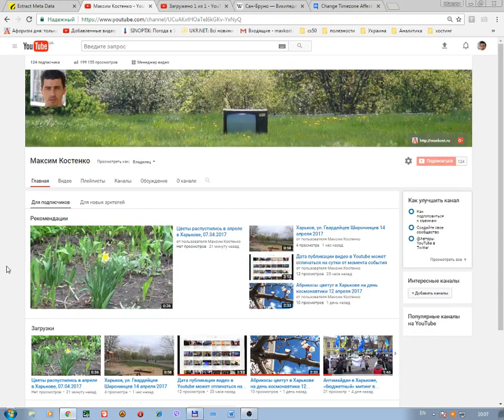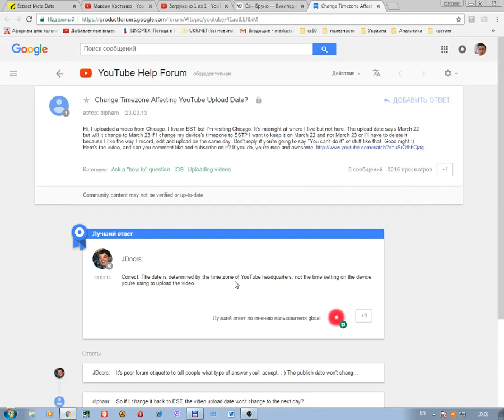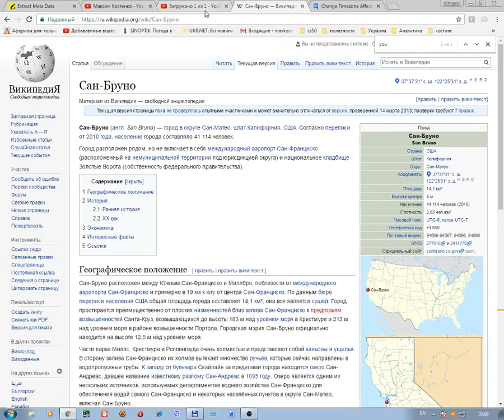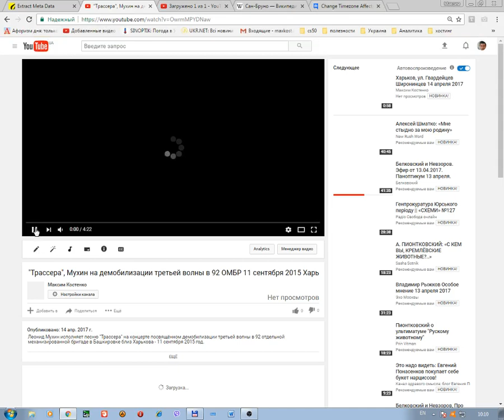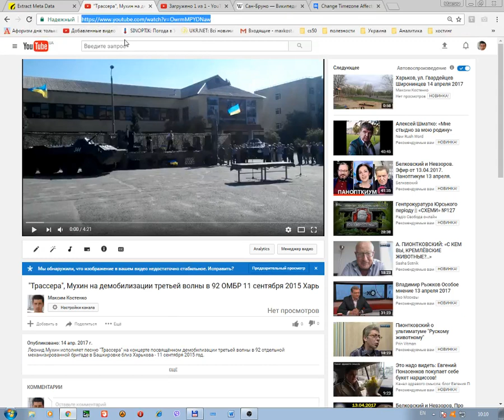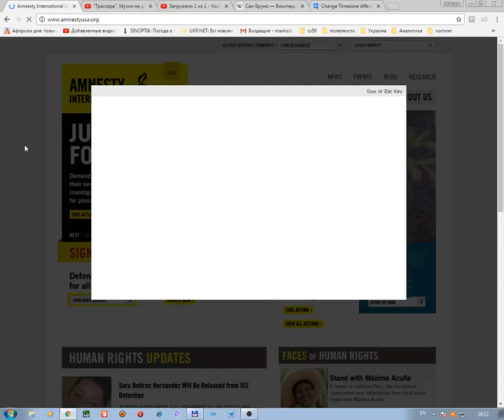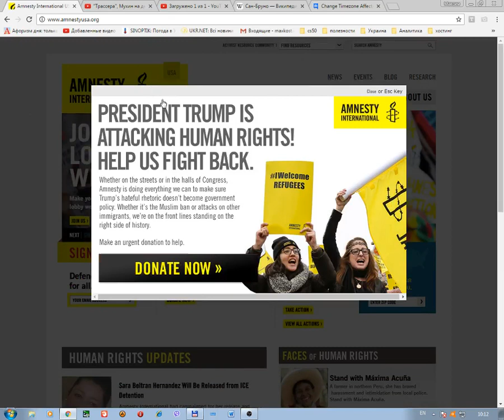Как узнать дату и время размещения любого видео на YouTube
Шпаргалка - как узнать время и дату когда было загружено видео на Ютуб и почему время публикации указанное под видео будет отличаться от часового пояса в вашей стране.